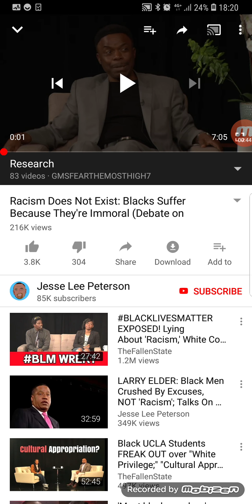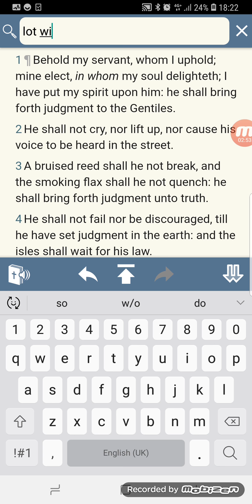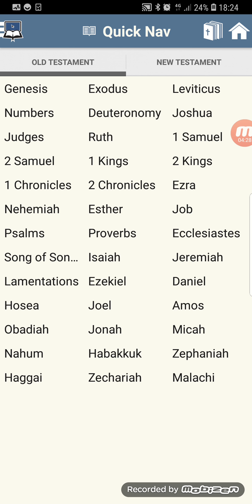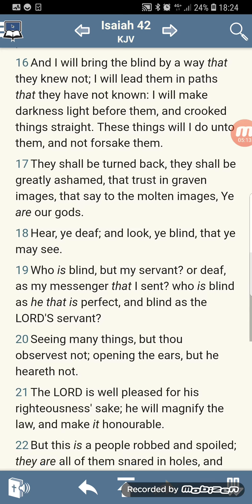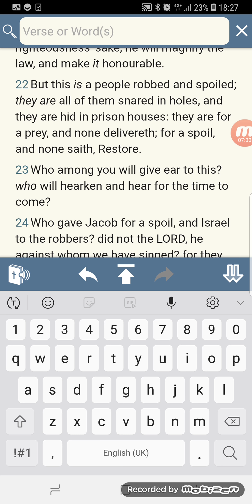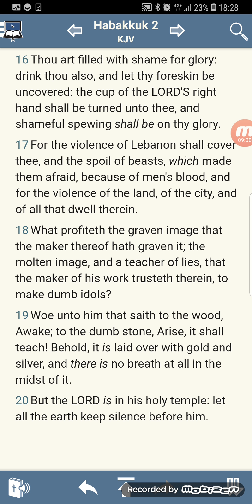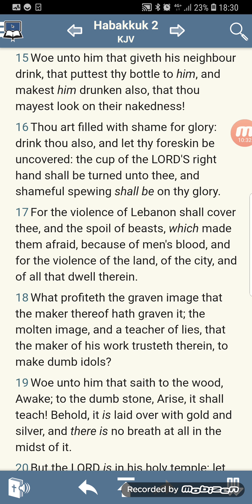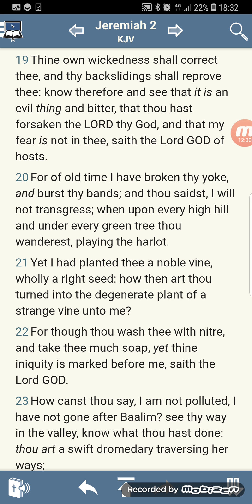RE: Racism Does Not Exist Blacks Suffer Because Of Immorality Debate (GMSFearTheMostHigh7)